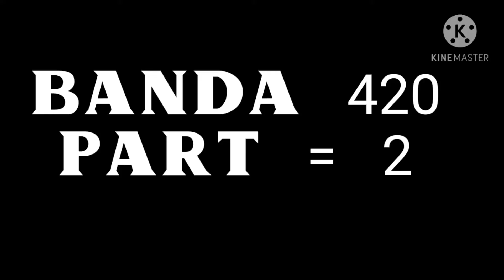New funny video 2021 , Banda 420 , Part 2 , Boys of johi city , Pakistani Sindhi comedy